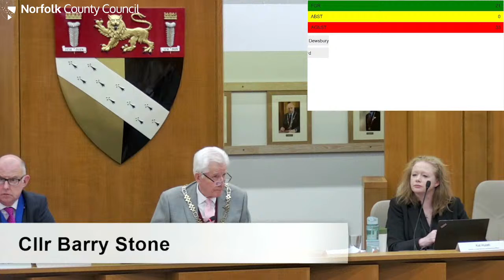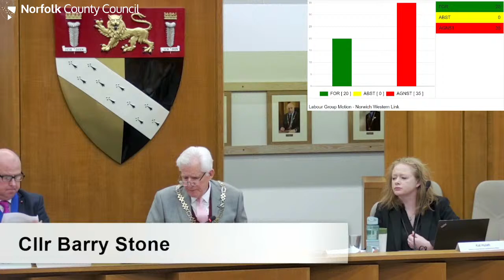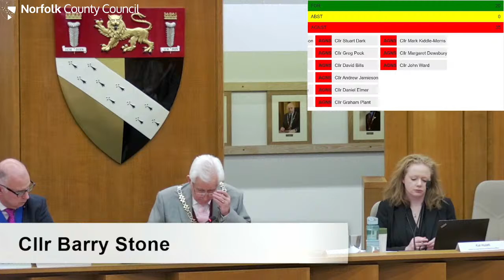Norfolk County Council - Full Council